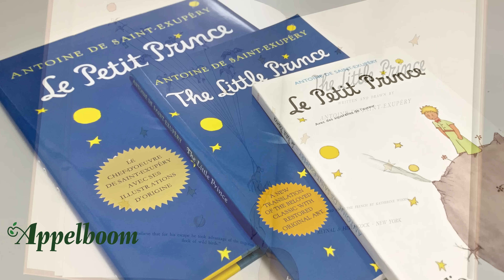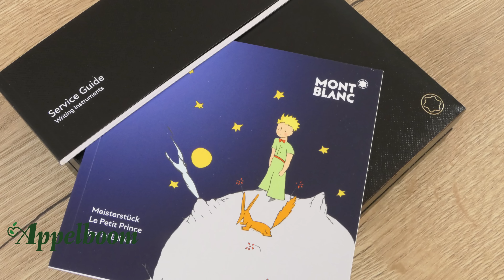Montblanc Meisterstuck Le Petit Prince Collection Overview | The Fox Blue | Available at Appelboom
n icon of writing culture, the Montblanc Meisterstück is a gifting favourite among Montblanc products, a precious treasure passed down from one generation to another. As it is handed to the next generation so are the stories, ideas and memories that the writing instrument carries with it making it a powerful symbol of love, education and the lasting bonds that unite generations. To celebrate the power of imagination and the importance of transmitting ideas and values to the ones we love, Montblanc released a special edition Meisterstück inspired by the much-loved literary character of Antoine de Saint-Exupéry’s Le Petit Prince. One of the world’s most translated books with editions in more than 250 languages and dialects, the allegorical story about the chance encounter between a pilot and a little prince from a distant planet explores the universal themes of imagination, open-mindedness and the value of human relationships. With design elements based on Saint-Exupéry’s sensitive hand-drawn illustrations, the Meisterstück Le Petit Prince captures the book’s simple message that transmitting one’s dreams and values to others is what makes one’s life meaningful.

About AppelBoom Pennen:
Est. in 1989, Appelboom is the pen specialist of the Netherlands. We have an extensive and very special range. Our friendly and specialised staff have, a passion for pens, and is very pleased to help you in finding the right pen. With our webshop we hope to offer you more service, A beautiful bag, or nice writing instrument, you buy them also online by us.

Box.
The Montblanc Le Petit Prince pens come in the well-known luxury gift boxes with the Montblanc trademark on top of the box. The regular versions come in the rectangular box, while the Doue and the Solitair version come in the square box. The inside of the boxes are covered in soft velvet, so the pens will not get any scratches. If you like to give a set, it is possible to turn around the lid of the squared box, so you can give two pens in one box. The box has a carton sleeve in dark blue with a print of the Little Prince on his comet with the fox. Inside this box you can find a small booklet with information about the Le Petit Prince collection and the warranty and service guide that comes with the pens.

Editions. (colour options)
The Le Petit Prince collection by Montblanc is offered in three editions; the regular version, the Doue and the Solitaire. The Solitaire is available in a Le Grand sized Fountain pen and Rollerball and a Midsize Ballpoint pen. The Doue comes in the Classique size as a fountain pen, rollerball and ballpoint pen and the Regular edition is available in both the Le Grand size and the Classique size in all three writing modes.

Features.
The shape of the pen is inspired by the iconic Meisterstuck. The cap band does say the words ‘’Montblanc’’ and ‘’Meisterstuck’’.
Before travelling back to his asteroid, the little prince tells the pilot he will be able to hear his laugh any time simply by looking at the stars and remembering. As a reminder of the laughter in the stars, a golden star adorns the clip of this edition.
A sentence from the original novel has been laser engraved into the crown of the writing instruments: ‘’Créer des liens? ... Tu seras pour moi unique au monde’’ which translates to: To establish ties? To me, you will be unique in the entire world.

Nib options
The nib of the Le Petit Prince fountain pens is adorned with an engraving of the delicate character of Le Petit Prince along with his friend the fox. The nibs of the Solitaire and the Doue fountain pens are made from 18kt gold, and the nib is bi-color, so the two characters are highlighted in gold, while the rest of the nib is coated with rhodium. The Regular edition has a 14kt gold rhodium coated nib. The pen comes standard with a Fine or Medium nib, but as an authorized Montblanc dealer we can offer all special nibs, from Extra Fine to Oblique nibs.

Filling mechanism
The Classique fountain pen uses the Montblanc cartridges, or the supplied Montblanc converter. The Le Grand fountain pen has a piston filling mechanism.
The ballpoint pen uses the standard Montblanc ballpoint refills, the Classique rollerball uses the standard Montblanc rollerball or fineliner refills, while the Le Grand Rollerball uses the Le Grand sized rollerball refills.